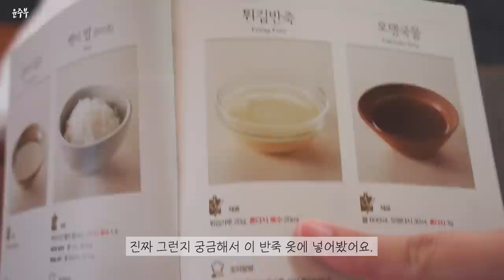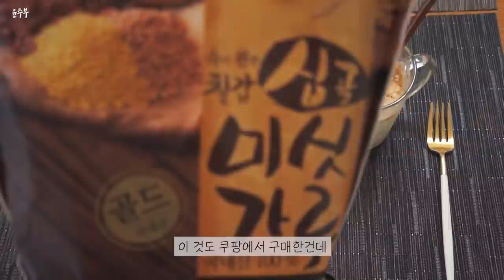어느 주부의 일주일동안 해먹은 집밥요리들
(이 영상은 혼다시의 PPL광고가 포함되어있습니다.)

여러분 장기간 우울한 이 시기 잘 보내고계신가요?
저는 외출이 힘들다보니, 집밥에 매우 익숙해지고있어요~
그래서 제가 해먹은 집밥 요리들을 공유해보려합니다!